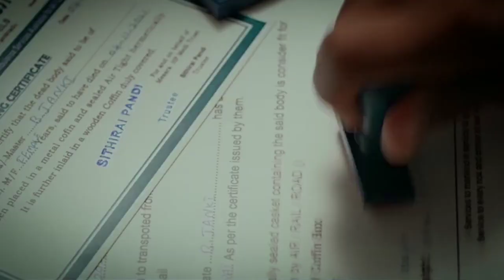Agilan ,Thuramukham,Ayothi OTT Release Date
EAGLE VIEW is the Entertainment and Educational Channel..
Movie reviews,Movie Suggestion,Movie Decoding, Trailer Review,New updates of world cinema,etc.

Thuramukham, Thuramukham Ott, OttMovies, OTTUpdates, OttMalayalamMovies, SunNxt, Nivinpauly, Thuramukham Trailer